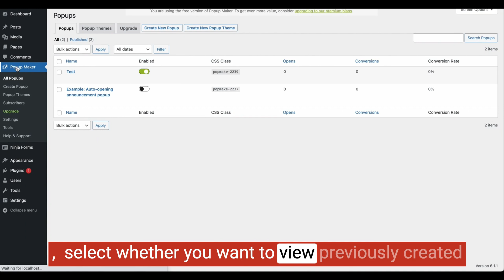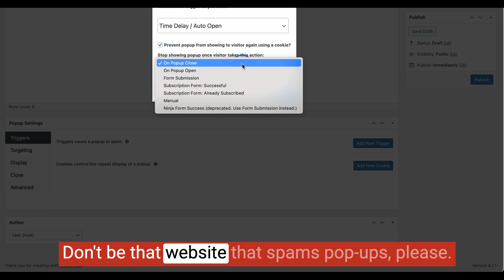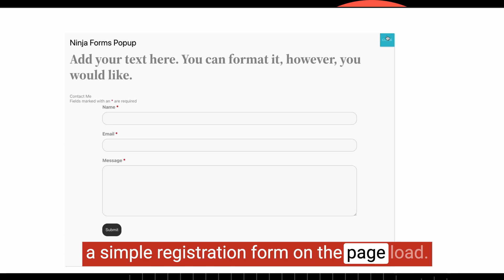How to Create a Popup Form using WordPress ( No-Code Required ) | Ninja Forms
Are you looking to dramatically increase your website's click-through and subscription rates? Popup forms might be your answer! With conversion boosts up to 1000%, popups are a powerful tool to engage visitors and grow your email list. In this tutorial, we'll show you how to use Popup Maker and Ninja Forms to create effective WordPress popup forms that won't annoy your visitors but encourage them to engage.

What You'll Learn:

- Why Use Popups? Quick stats on how popups can significantly enhance your subscription rates and overall site engagement.

- Installing Popup Maker: We begin by adding Popup Maker to your WordPress site and walking you through the installation and activation steps.

- Integrating Ninja Forms: Learn how to integrate Ninja Forms within your popups for a seamless user experience, making it easy to gather visitor information without disrupting their site navigation.
Creating Your First Popup: We guide you through setting up your first popup, including configuring triggers, targeting, and cookies to ensure your popups appear at the right time to the right people.

- Best Practices for Popup Forms: Tips on how to use popups responsibly so they convert visitors into followers without driving them away.

By the end of this video, you'll have a functional and well-integrated popup form ready to deploy on your homepage or any other page of your choice.

Why Popup Maker and Ninja Forms?
These tools are known for their user-friendly interfaces and robust functionality, making them ideal for creating professional and effective popups.

Why Choose Ninja Forms Free?
Ninja Forms provides an intuitive interface and powerful tools to create versatile forms including popup forms. It’s designed for ease of use but powerful enough to handle more complex needs.

📚 POPUP BLOG POSTS
Using a WordPress Popup Plugin to Grow Your Email List: WP Popup Maker ➡️
How to Create a Popup Form in WordPress with Ninja Forms and @PopupBuilder  ➡️

Support 👉🏼 ( If you have questions, concerns, or comments, this is the BEST way to get in touch with us )